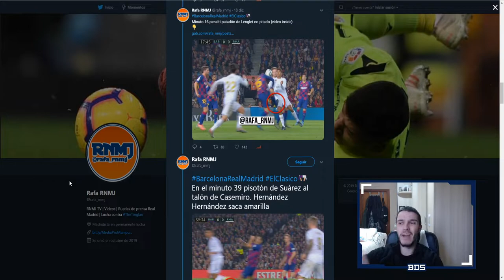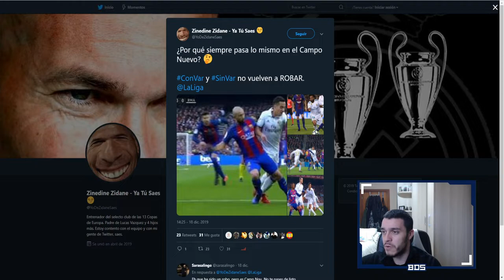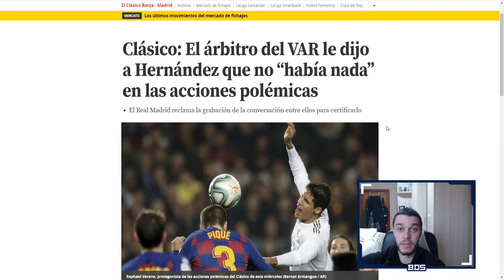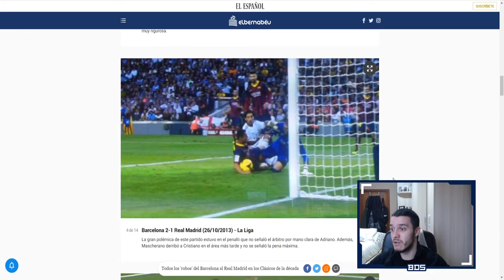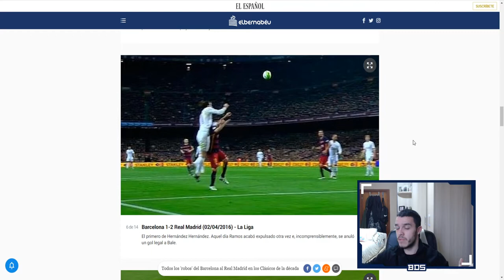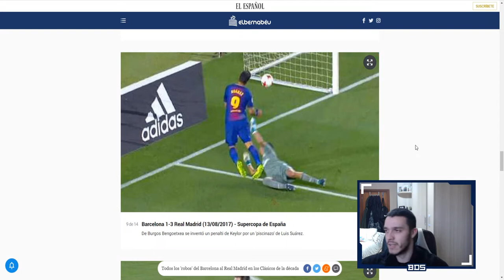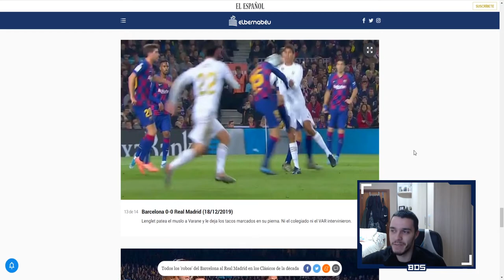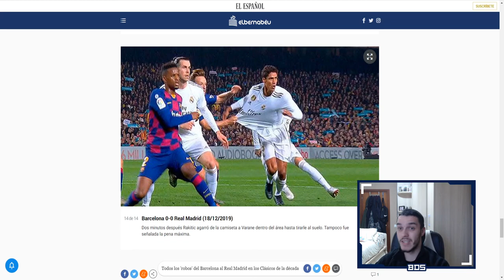LA POLÉMICA DEL CLÁSICO | UNA DÉCADA DE ROBOS